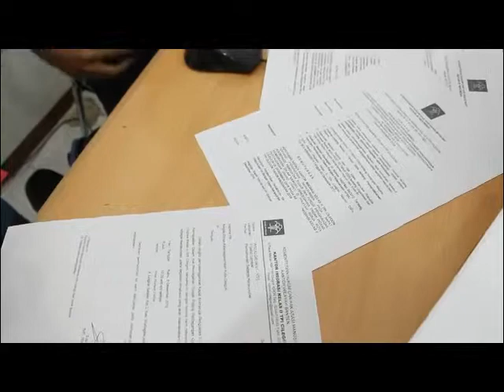Tindak Pidana Penyelundupan/Penjualan Orang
Facebook : Kantor Imigrasi Kelas II Cilegon